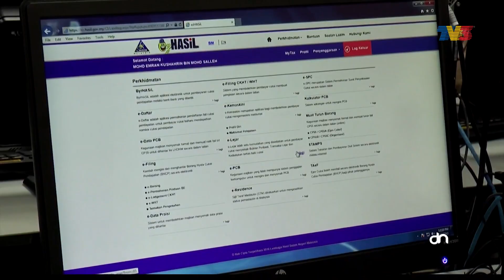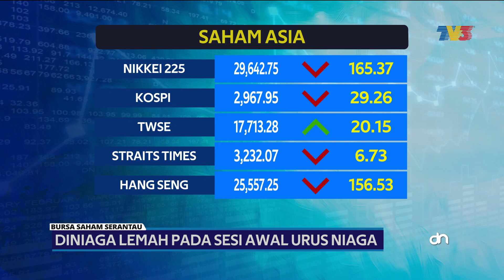Program Khas Peremitan Pendapatan Disimpan Di Luar Negara- LHDN | Detik Niaga, 17 November 2021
Detik Niaga siaran  Rabu, 17 November 2021.

1. Program Khas Peremitan Pendapatan Disimpan Di Luar Negara- LHDN - 00:09
2. Pasaran Wall Street Ditutup Kukuh - 01:18
3. Pasaran Saham Utama Asia Ditutup Lemah - 01:53
4. Bursa Malaysia Diniagakan Negatif - 02:13